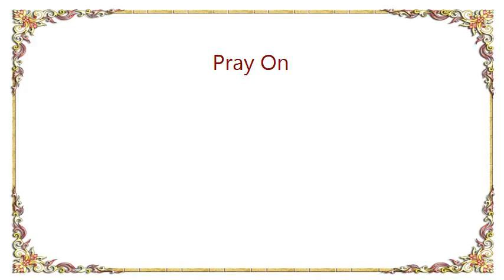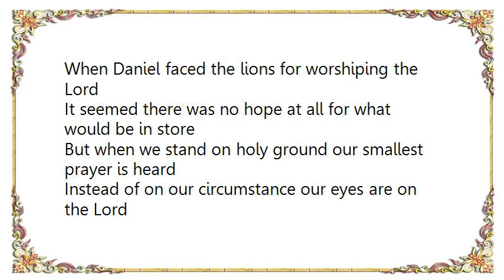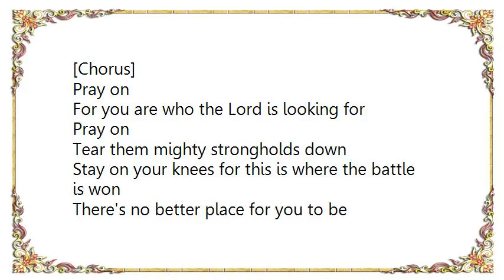Babbie Mason - Pray On Lyrics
[Lyrics Babbie Mason - Pray On]
The army of Juda was paralyzed by fear
When they heard a mighty multitude was quickly drawing near
But as they prayed for deliverance
The victory would begin
For when we call upon the Lord, we summon all of Heaven

[Chorus]
Pray on
For you are who the Lord is looking for
Pray on
For this will tear those mighty strongholds down
Stay on your knees for this is where the battle is won
Very soon you'll win the victory, pray on

When Daniel faced the lions for worshiping the Lord
It seemed there was no hope at all for what would be in store
But when we stand on holy ground our smallest prayer is heard
Instead of on our circumstance our eyes are on the Lord

[Chorus]
Pray on
Pray on
For this will tear those mighty stongholds down

When your questions go unanswered
And your prayers may seem in vain
They don't seem to make a difference
They don't seem to make a change
Just rest assured God knows your needs
And He hears each time you pray
Your prayers are reaching Heaven and the answers on the way

[Chorus]
Pray on
Pray on
Tear them mighty strongholds down
There's no better place for you to be
Then seeking the Father prayfully
Very soon you'll win the victory
Pray on